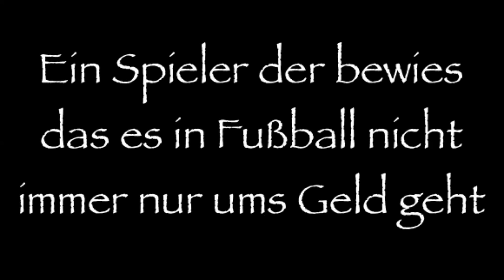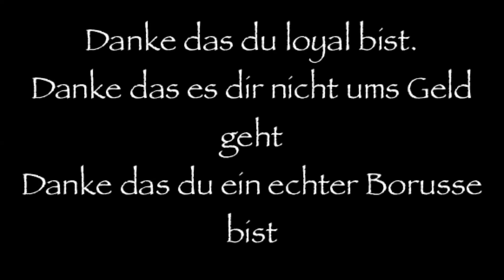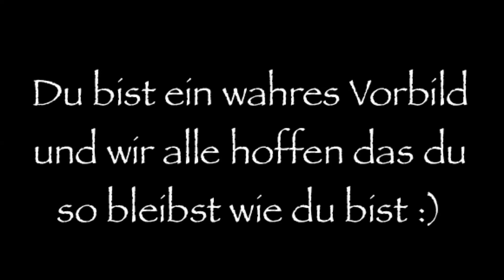Danke Marco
Ich habe hier ein Video für unseren Marco gemacht um ihn zu danken das er beim BVB verlängert hat